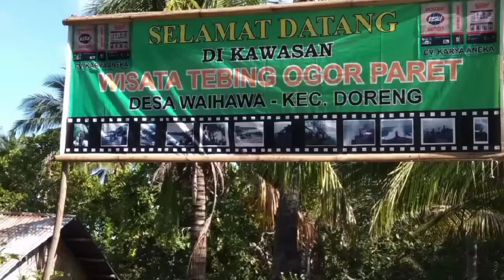Pantai Perawan di Maumere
Namanya Pantai Ogor Paret, salah satu pantai yang masih perawan di Maumere.
Masih sedikit pengunjung yang menembus lokasi ini, jadi beruntunglah yang sempat menikmati pantai ini.
Berkunjung kesini serasa menyatu dengan alam.